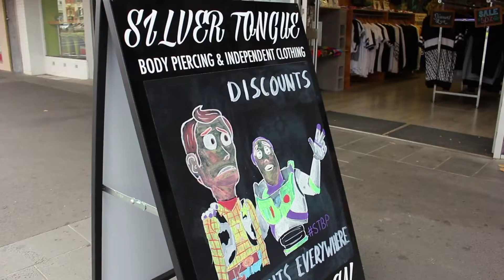GLIDE business promo sample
Here's a short clip we produced as part of our business promo package for Silver Tongue body piercing and independent clothing